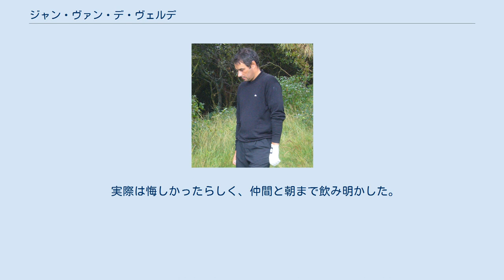ジャン・ヴァン・デ・ヴェルデ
ジャン・ヴァン・デ・ヴェルデ（仏: Jean Van de Velde、1966年5月29日 - ）は、フランスのプロゴルファー。
1999年の全英オープンで優勝を目前にしながら劇的な逆転負けを喫した「カーヌスティの悲劇」（ヴァン・デ・ヴェルデの悲劇）で世界的に有名になった。
 アマチュアで3勝を挙げ1987年プロ転向し、1989年より欧州PGAツアー参戦。
1993年、ローマ・マスターズで欧州ツアー初勝利を挙げるも、後述の「カーヌスティの悲劇」までは世界的には無名の存在であった。
 24年ぶりにカーヌスティ・ゴルフリンクスで開催された大会は、各選手がカーヌスティ特有の深いラフに苦しめられスコアを崩す中、ヴァン・デ・ヴェルデが首位に立ち最終日を迎えた。
最終組で回ったヴァン・デ・ヴェルデは、17番ホールを終えた時点で2位に3打差を付け、メジャー初優勝は確実と思われた。
 最終18番(パー4)、ティーショットで右に大きく曲げて隣のホールへ。
無理してグリーンを狙った2打目は観客席を直撃して深いラフの中に入ってしまう。
そして3打目。
ダフリ気味のボールは無情にもクリークの中へ。
すっかり冷静さを失ったヴァン・デ・ヴェルデは裸足でクリークの中に入って水切りショットを試みようとするが、無謀なのは明らかで結局1打罰を払い、5打目に賭けることとなる。
5打目もクリークを越えたもののバンカーに捕まり、結局6オン1パットのトリプルボギーを叩き、プレーオフになってしまった。
結局プレーオフでポール・ローリーに敗れ、まさかの大逆転負けを喫してしまった。
 このゴルフ史に残る逆転劇は「カーヌスティの悲劇」「ヴァン・デ・ヴェルデの悲劇」として鮮烈な印象を残し、ヴァン・デ・ヴェルデのキャリアの代名詞として語り継がれるようになった。
 貴族出身で親戚はお城を保有している。
 1999年の全英オープンで負けた際のインタビューで「たかがゴルフじゃないか。何をそんなに騒いでいる。」と答えたと言われている。
 実際は悔しかったらしく、仲間と朝まで飲み明かした。